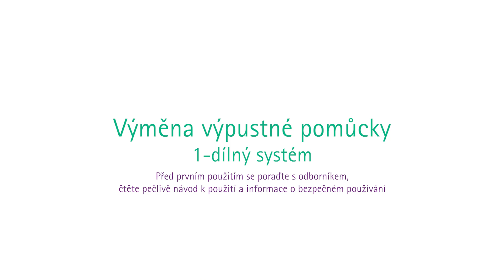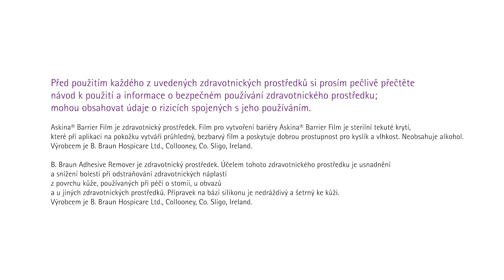Výměna výpustné pomůcky (1-dílny systém) | Návod